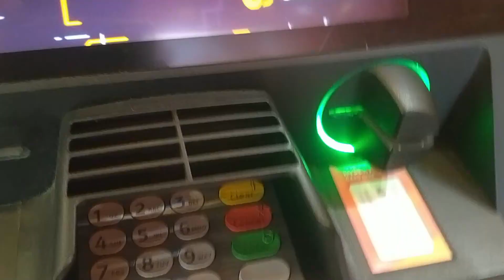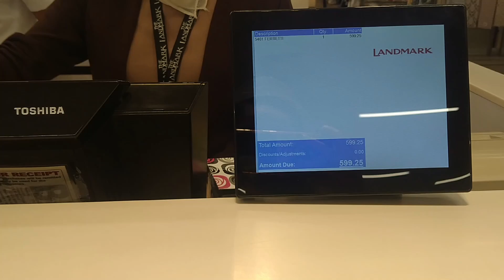VLOG #24 | FIRST SAHOD NAMIN SA YOUTUBE + YOUTUBE TIPS | BUMILI KAMI NG WEDDING SHOES | JoiChan❤️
Finally sumahod na kami sa YouTube mga Lalabs. Sobrang thankful kami kay God dahil binigyan nya kami ng pagkakataon na makapag vlog. And thank you so much mga Lalabs sa walang sawa nyong pagsuporta saamin hindi namin magagawa ang lahat ng ito kung hindi dahil sainyo. At lahat ng ito ay makakatulong saamin ni baby sa aming pag iipon para sa future. Again thank you, thank you so much mga Lalabs. We Love you all Mwuaaaax

Let's Be friends!

📸CAMERA USED: RealMe 5

JoiChan❤️